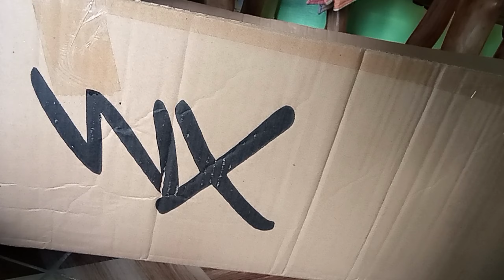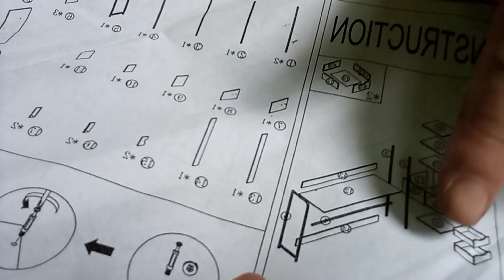Simple computer desktop desk with shelf and two drawers (Assemble and Review)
Tiktok account: JOY Lykaly Lala

Bitcoin Address:
3ATSvmhuv5Cer1aEzRoXXNDafR7SqdY3GY